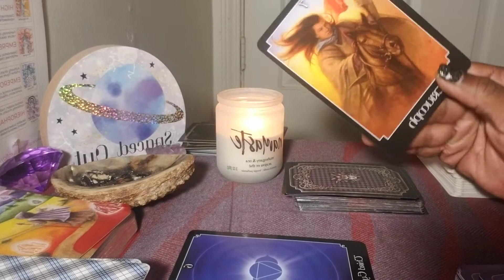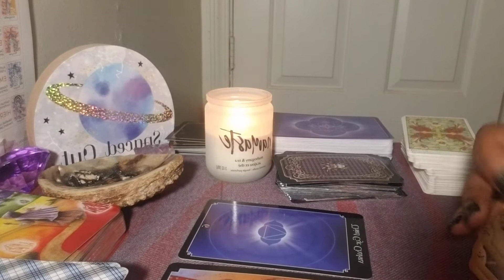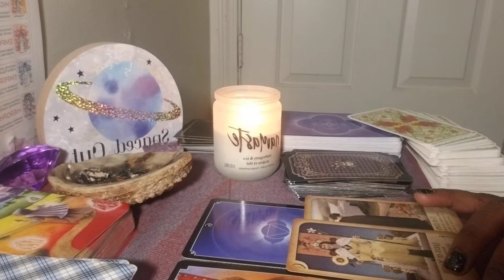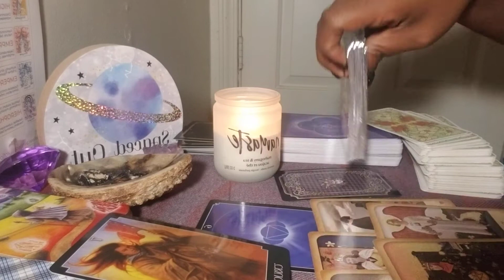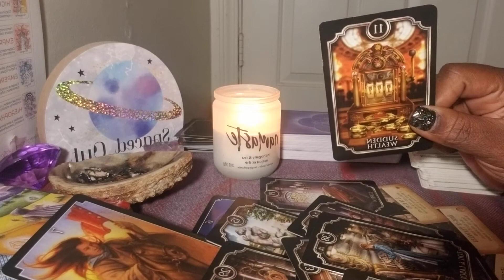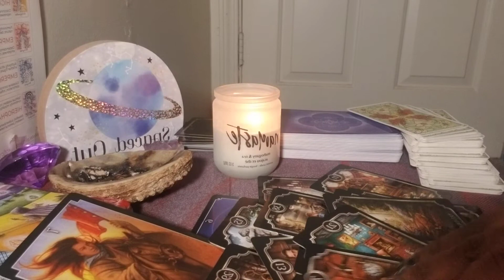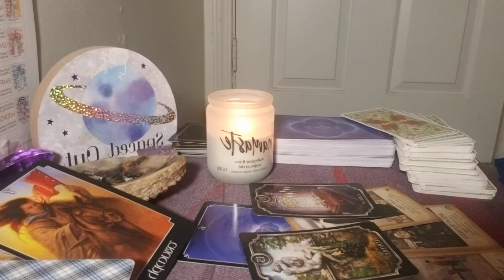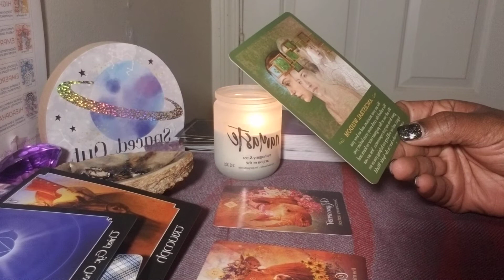AQUARIUS Stay focus better is coming 🤓